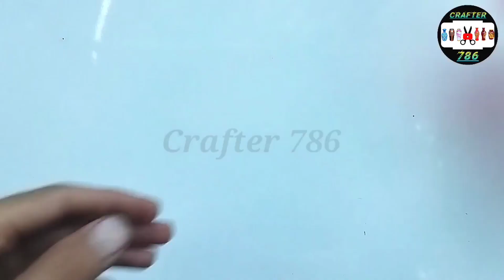Flower vase making with corner lamp - best out of waste - diy craft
Hello dosto aaj k iss video main aapko aik aisa flower vase with lamp banana sikhaunga jo bahut hi unique hai to please video pura dekhna

Also visit my another videos:-

Materials used:-
1.Balloon
2.whitecement+pop(1:1)
3.Acrylic color
4.Some tools

flower vase texture
flower vase making from xray sheet
flower vase with cardpaper
Flower vase kaise baniye
Crafter786
Flower vase from newspaper
Stylish texture flower vase
Flower vase making with cement
Best out of waste
Kuti bari
Flower vase making from waste material
Showpieces making
Plaster of Paris crafts
White cement crafts
Gamla kaise baniye
Ghar ko kaise sajiye
Pottery making at home